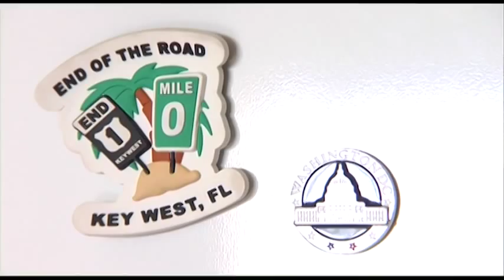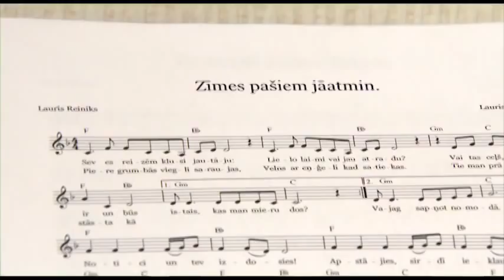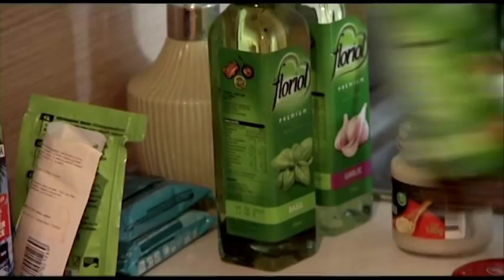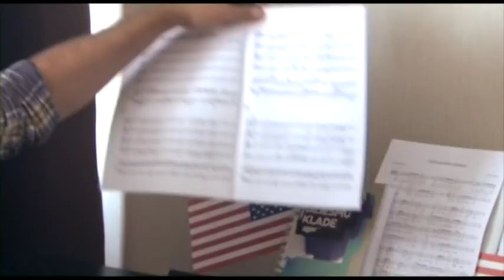"Ciemiņš virtuvē" un Lauris Reiniks (Season 1, Ep.1)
LTV show "Guest in a Kitchen" visits Lauris Reiniks in his Riga apartment. August 2014. "Ciemiņš virtuvē" šefpavārs Raimonds Zommers ciemos pie Laura Reinika viņa Rīgas dzīvoklī " Panorama Residence".